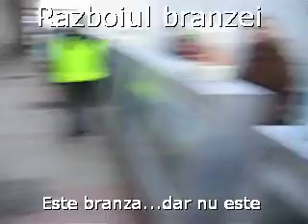Vitrine pentru pus sacose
O doamna taxatoare, incomodata de insistenta  intrebarilor, sustine ca vitrinele pentru expunerea marfii  sunt facute pentru depozitarea "sacoselor si posetutelor".